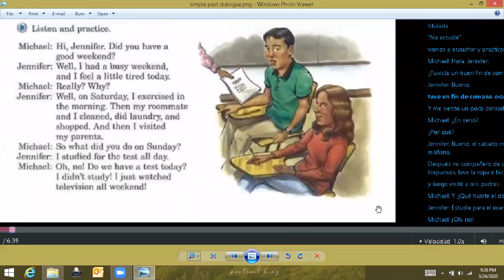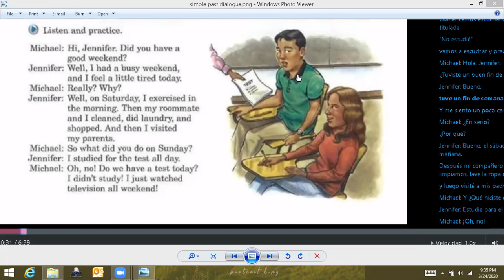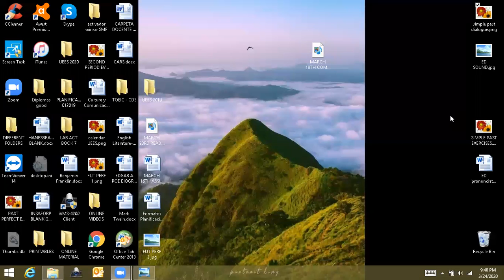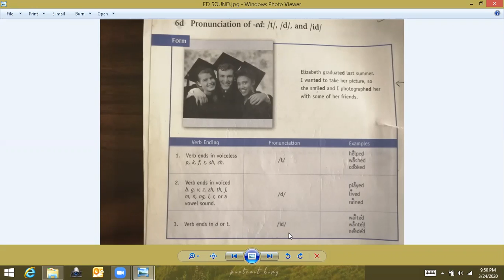Ingles Corporativo-MARCH 24TH SIMPLE PAST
MARCH 24TH SIMPLE PAST